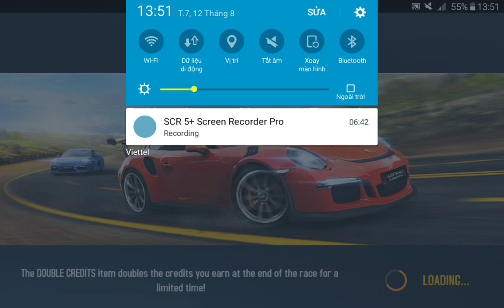Asphalt 8:cày Credits offline.